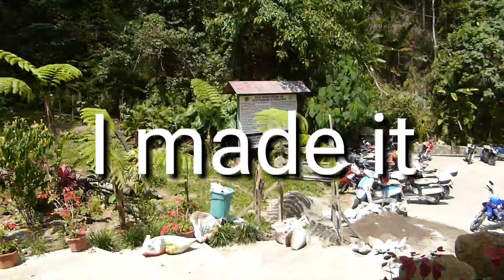Philippines Vlog #5 Casaroro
A track to try to get to the waterfalls but due to the terrain and my major heart operation just could not get to the falls.